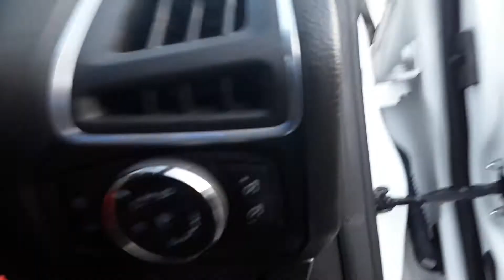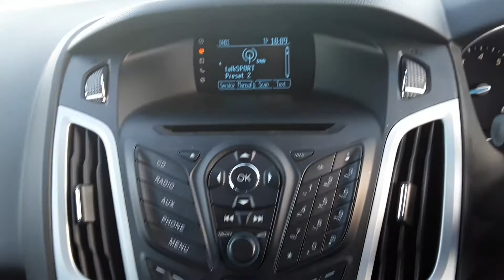MT63LGO Ford Focus